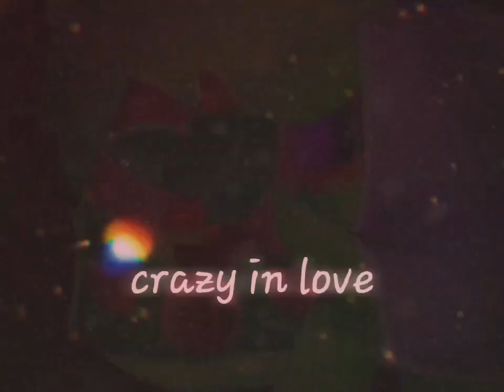grass knuckles musci hey mama in plants vs zombies heroes pvz heroes amv